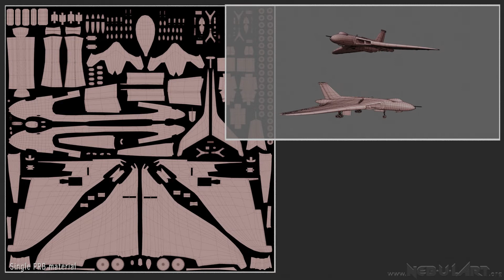Avro Vulcan B.2 Preview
Avro Vulcan B.2 Strategic Bomber model preview